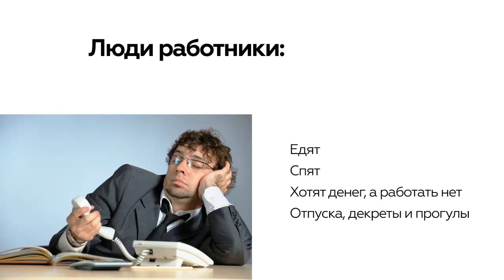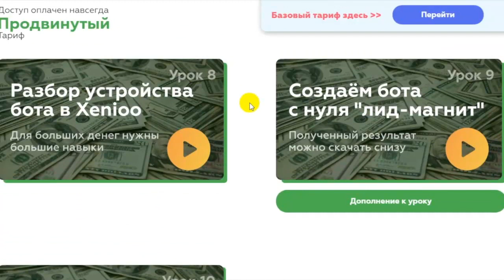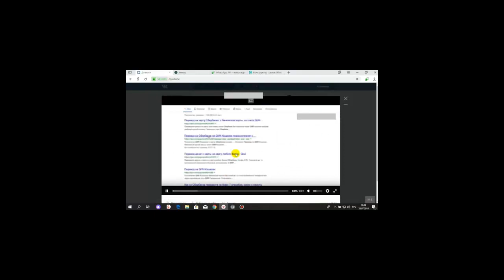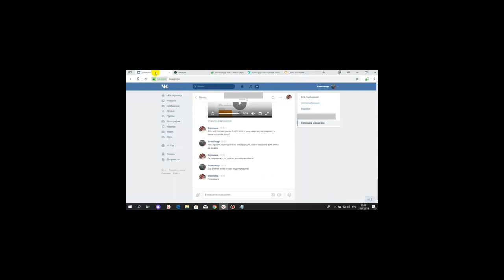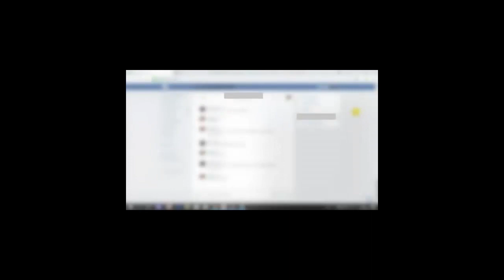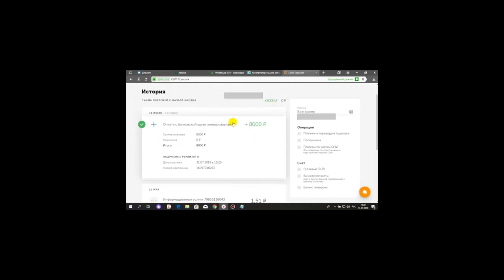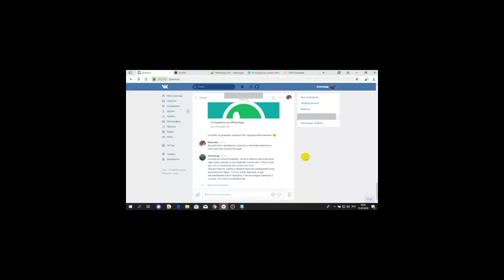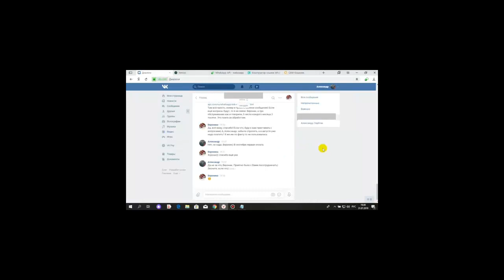WhatsApp Money 2020-2021 ЗАРАБОТОК В ИНТЕРНЕТЕ ОТ 5 000 РУБЛЕЙ В ДЕНЬ БЕЗ ВЛОЖЕНИЙ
WhatsApp Money 2021 ЗАРАБОТОК В ИНТЕРНЕТЕ ОТ 5 000 РУБЛЕЙ В ДЕНЬ БЕЗ ВЛОЖЕНИЙ Перейти на сайт